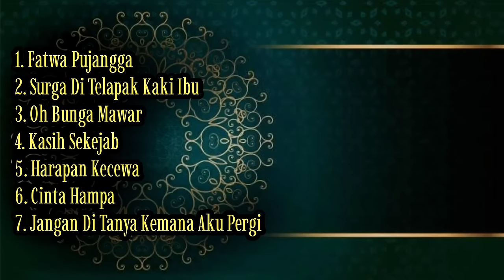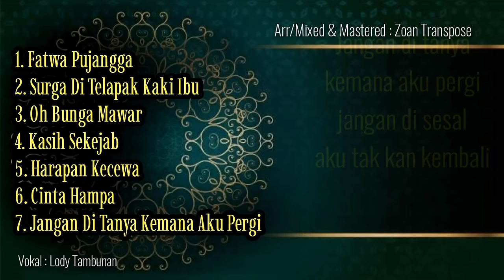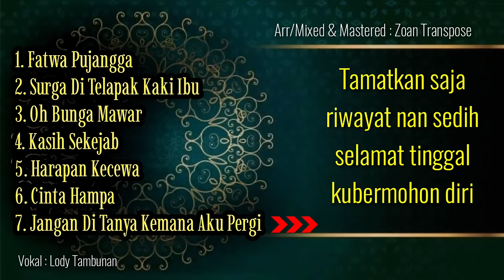Full album koleksi lagu melayu lama paling enak di dengar Zoan Transpose Dan